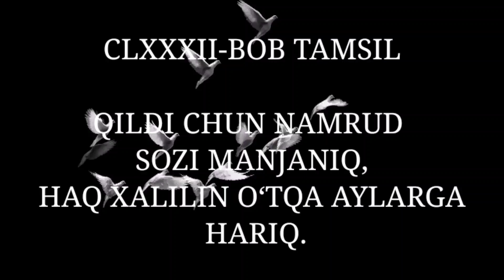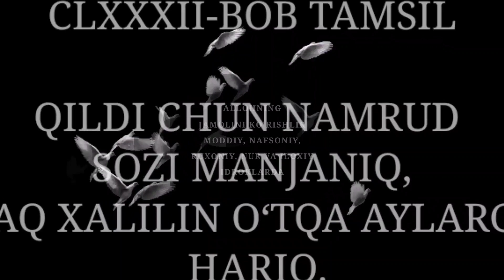201-QISM.ALLOHNI TANISH NAVOIYXONLIK RUXONIYAT SIRLARI, MA'NAVIY SUXBATLAR.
ALLOHNING JAMOLINI KO'RISHLIK
MODDIY, NAFSONIY, RUXONIY, NUR VA ILOXIY IDROKLARDA.